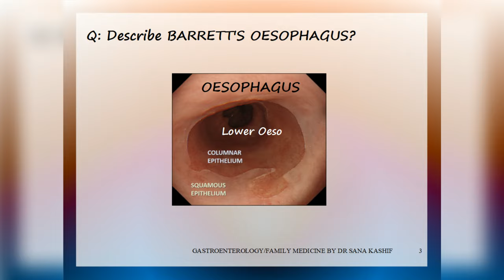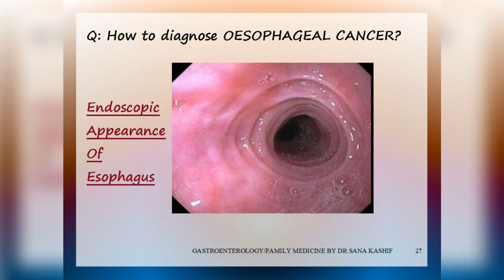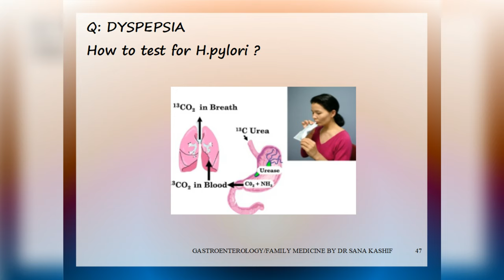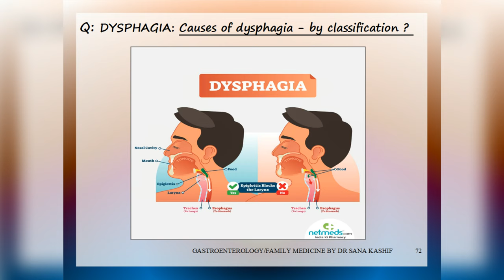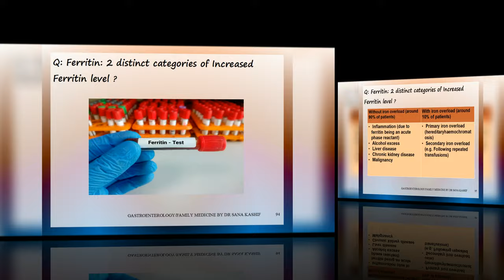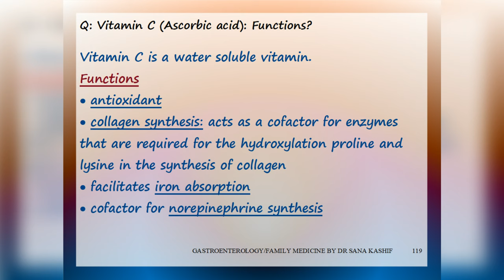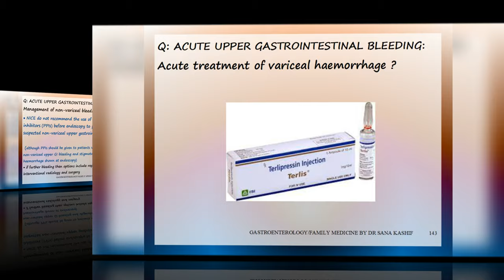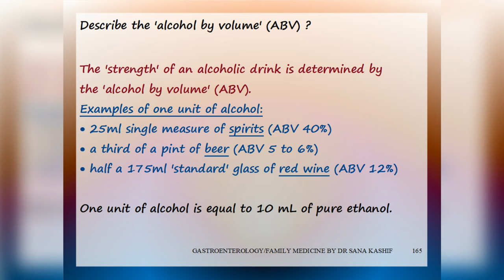Gastroenterology-1, PROMETRIC, MRCGP, MRCP, MCPS Family Medicine, for topics c description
FLASHCARDS FOR QUICK REVISION: 100% Syllabus covered

The essential books for preparing for any  Family Medicine exams are:
1. Oxford Handbook of General Practice and
2. Swanson's Family Medicine Review

Also, go through my Flashcards for quick revision.

If you have any queries join our Facebook group Family Medicine by Dr. Sana Kashif and post questions there.

Good luck with your coming Exam!

These flashcards contain information about Family medicine and will help pass the following family medicine exams,
1. Mrcgp & Mrcgp international By royal college of United kingdom
2. MCPS family medicine by College of physician & surgeon (CPSP) Pakistan
3. DHA exam: Dubai Health Authority Dubai
4. MOH exams: Ministry of health Sharjah, UAE, Kuwait
5. DHCA exam: Dubai Healthcare city
6. HAAD exam: Health Authority Abu Dhabi
7. OMSB exam: Oman Medical Speciality Board
8. NHRA exam: National Health Authority Bahrain
9. SMLE: Saudi Medical Licensing Exam
10. QCHP exam: Qatar counsel for health care practitioners.

TOPICS COVERED IN THIS PRESENTATION ARE LISTED BELOW.

Q: Describe PHARYNGEAL POUCH?

Q: Describe BARRETT'S OESOPHAGUS?
Q: Diagnosis of BARRETT'S OESOPHAGUS?
Q: Risk factors for BARRETT'S OESOPHAGUS?
Q: How to manage BARRETT'S OESOPHAGUS?
Q: Difference in management of metaplasia (Barett's) & Dysplasia (precancerous) of OESOPHAGUS?

Q: Describe ACHALASIA?
Q: Clinical features of ACHALASIA?
Q: Investigations of ACHALASIA?
Q: Treatment of ACHALASIA?

Q: Describe OESOPHAGEAL CANCER?
Q: Describe risk factors of OESOPHAGEAL CANCER?
Q: Describe clinical features of OESOPHAGEAL CANCER?
Q: How to diagnose OESOPHAGEAL CANCER?
Q: Treatment of OESOPHAGEAL CANCER?

Q: Describe Gastro-oesophageal reflux disease (GORD)?
Q:  MANAGEMENT?
Q:  Complications?

Q: DYSPEPSIA
Describe The 2015 NICE guidelines for 'Suspected cancer' an & who needs urgent referral for an endoscopy (i.e. within 2 weeks)?
Q: DYSPEPSIA
Describe The 2015 NICE guidelines for who needs NON-urgent referral for an endoscopy?
Q: DYSPEPSIA
Managing patients who do not meet endoscopy referral criteria ('undiagnosed dyspepsia') ?
Q: DYSPEPSIA
How to test for H.pylori ?

Q: HELICOBACTER PYLORI: TESTS: Describe Urea breath test?
Q: Describe Urea breath test (sensitivity 95-98%, specificity 97-98%)?
Q: Precaution before Urea breath test ?
Q: Name tests other than Urea breath test for H.Pylori ?

Q: DYSPHAGIA: (Remember that new-onset dysphagia is a red flag symptom that requires urgent endoscopy).CAUSES:
Q:  Describe OESOPHAGITIS?
Q:  Describe Oesophageal candidiasis?
Q:  Describe Achalasia?
q: Describe Systemic sclerosis?
Q: Describe Myasthenia gravis ?
Q: Describe Globus hystericus?
Q:Causes of dysphagia - by classification ?
Q: Investigations ?

Q: MALNUTRITION: NICE definition?
Q: Screening?
Q: Management according to NICE  ?

Q: MAL-ABSORPTION: Description?
Q: Intestinal causes?
Q: Pancreatic causes?
Q: Biliary & other causes ?

Q: Ferritin: Definition?
Q: Increased Ferritin level?
Q: 2 distinct categories of Increased Ferritin level?
Q: The best test to see whether iron overload is present?
Q: Reduced Ferritin Levels ?

Q: Vitamin B 12: Description?
Q: Functions?
Q: Causes & consequences of deficiency?
Q:  Description?
Q: Importance?
Q: Causes of deficiency?
Q: Conditions associated with thiamine deficiency?

Q: Vitamin A (Retinol): Functions & consequences of deficiency?
Q: Which vitamin, if taken in high doses, can be teratogenic?

Q: Vitamin C (Ascorbic acid): Functions?
Q: a consequence of deficiency?
Q: Good dietary sources?
Q: A 64-year-old woman, with multiple non-healing leg ulcers, feeling generally unwell for many months and poor dentition associated with bleeding gums. diagnosis?
Q: Easy bruising could be due to dietary deficiency of?
Q: High urea levels (with normal creatinine) can indicate an upper GI bleed OR lower GI bleed?

Q: ACUTE UPPER GASTROINTESTINAL BLEEDING:
q: Nice guidelines?
Q: Risk assessment?
Q: Describe Blatchford's score?
Q:  Resuscitation?
Q:  ENDOSCOPY?
Q: Management of non-variceal bleeding?
Q: Acute treatment of variceal haemorrhage?
Q: Prophylaxis of variceal haemorrhage?

ALCOHOL - PROBLEM DRINKING: DETECTION AND ASSESSMENT, Describe CAGE (screening for alcoholism)?
Describe AUDIT (screening for alcoholism).
Describe FAST (screening for alcoholism)?
DIAGNOSIS ?

ALCOHOL UNIT: Describe 2016 the Chief Medical Officer's new guidelines in relation to the safe consumption of alcohol.
Describe the 'alcohol by volume (ABV) ?
How to calculate the number of units in a drink?